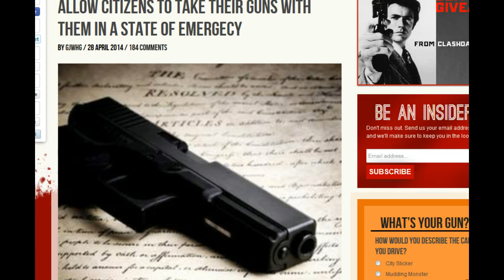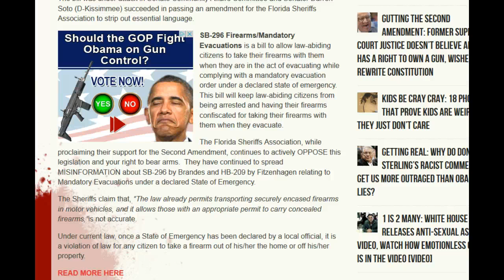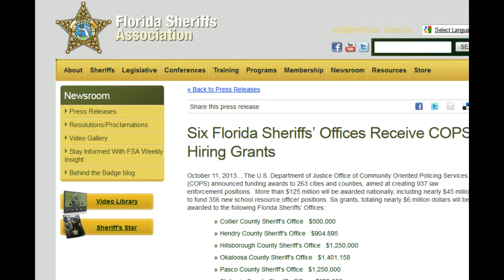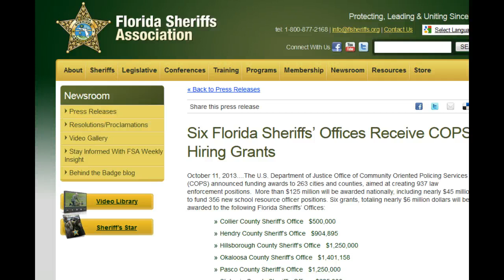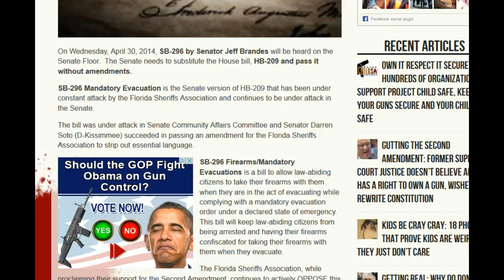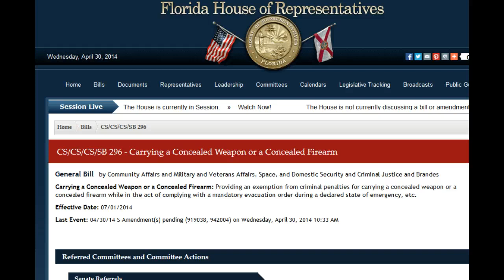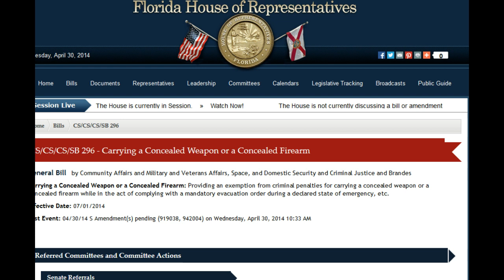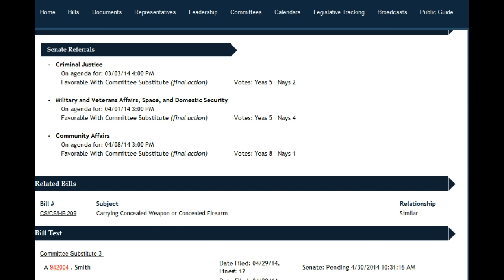Florida Sheriffs Association Against SB-296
FLORIDA SHERIFF'S BREAK THEIR WORD AND SUPPORT DISARMING LAW ABIDING CITIZENS DURING MANDATORY EVACUATION OF THEIR HOMES!

On Wednesday, April 30, 2014, SB-296 by Senator Jeff Brandes will be heard on the Senate Floor.  The Senate needs to substitute the House bill, HB-209 and pass it without amendments.

SB-296 Mandatory Evacuation is the Senate version of HB-209 that has been under constant attack by the Florida Sheriffs Association and continues to be under attack in the Senate.

The bill was under attack in Senate Community Affairs Committee and Senator Darren Soto (D-Kissimmee) succeeded in passing an amendment for the Florida Sheriffs Association to strip out essential language.

SB-296 Firearms/Mandatory Evacuations is a bill to allow law-abiding citizens to take their firearms with them when they are in the act of evacuating while complying with a mandatory evacuation order under a declared state of emergency.   This bill will keep law-abiding citizens from being arrested and having their firearms confiscated for taking their firearms with them when they evacuate.

The Florida Sheriffs Association, while proclaiming their support for the Second Amendment, continues to actively OPPOSE this legislation and your right to bear arms.  They have continued to spread MISINFORMATION about SB-296 by Brandes and HB-209 by Fitzenhagen relating to Mandatory Evacuations under a declared State of Emergency.

The Sheriffs claim that, "The law already permits transporting securely encased firearms in motor vehicles, and it allows those with an appropriate permit to carry concealed firearms,"is not accurate.

Under current law, once a State of Emergency has been declared by a local official, it is a violation of law for any citizen to take a firearm out of his/her the home or off his/her property.

WHO FUNDS THEM? WHO DO THEY "CATER" TO? WOULD THIS BE THE REAL REASON THEY ARE OPPOSING LAW ABIDING CITIZENS FROM BEING ABLE TO TAKE THEIR WEAPONS WITH THEM? HUMM, YEP MORE THAN LIKELY.

" October 11, 2013. The U.S. Department of Justice Office of Community Oriented Policing Services (COPS) announced funding awards to 263 cities and counties, aimed at creating 937 law enforcement positions. More than $125 million will be awarded nationally, including nearly $45 million to fund 356 new school resource officer positions. Six grants, totaling nearly $6 million dollars will be awarded to the following Florida Sheriffs' Offices:
Collier County Sheriff's Office   $500,000
Hendry County Sheriff's Office   $904,895
Hillsborough County Sheriff's Office   $1,250,000
Okaloosa County Sheriff's Office   $1,401,158
Pasco County Sheriff's Office   $1,250,000
St. Lucie County Sheriff's Office   $625,000"

Message to the "Florida Sheriffs Association". Your statements on paper don't mean anything if you don't back up your words. Here is their statement in 2013 "which apparently they didn't mean".

NOTE: If YOU seek to disarm law abiding citizens then YOU being a citizen as well should be disarmed! WE ARE NOT GOING TO HAVE ANOTHER KATRINA!! YOU are traitors to the PEOPLE if you support this as well as a traitor to OUR COUNTRY, and THE CONSTITUTION. I most certainly would be looking for all measures of RECALL against everyone of these sheriffs that are supporting disarming citizens.

Digital Media Law Project: To find out recording laws of the state you wish to record. The independent journalist's best friend.